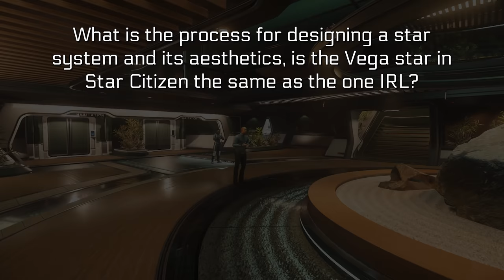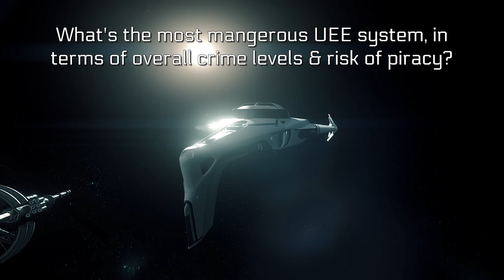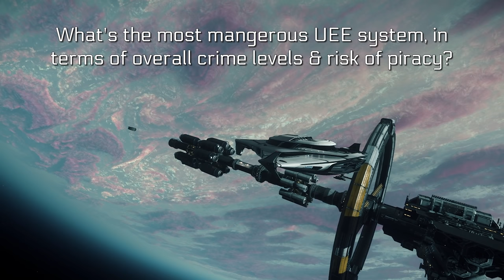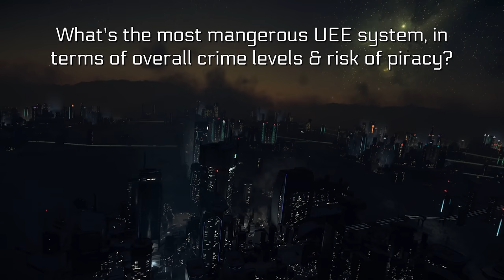Star Citizen - Potential New Ships, Designing Star Systems, Dangerous Areas & Terran Cities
Star Citizen - Potential New Ships, Building Star Systems, Dangerous Areas & Terran Cities

00:00 - Star Citizen New Ships?
04:00 - Designing Star Systems
09:00 - Terran Cities
14:00 - What Do You Think?